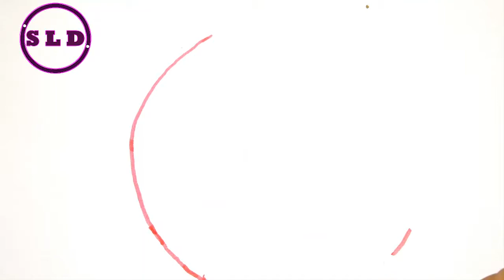How to Draw the Rebel Alliance Starbird from Star Wars - SLD